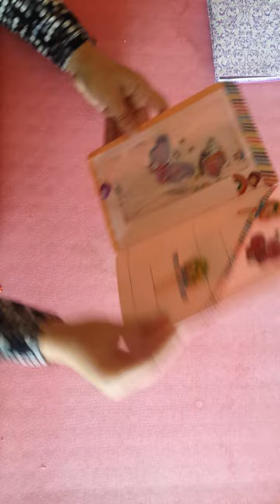MIDORI A5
Midori A5 con 2 quaderni handmade